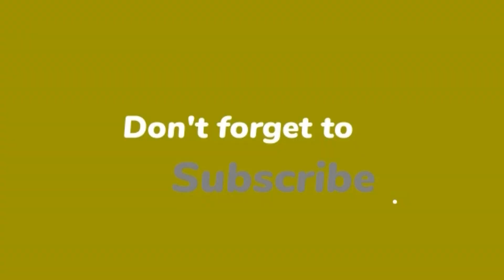SHIVARATRI VLOG || DARJEELING ||SUNDAY VLOG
This vlog is regarding "SHIVARATRI".
In this auspicious day , followers and devotees of Lord Shiva and pujas are performed in several temples across the world .